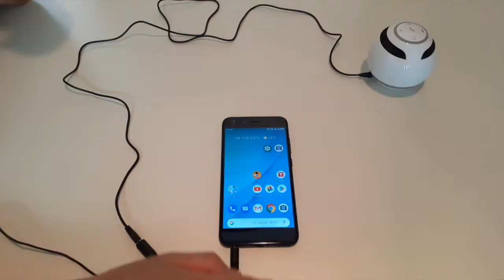Bluetooth speaker + mini microphone karaoke ( free MIC Speaker app asmr AUX car Mini MIC youtube )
ブルートゥース スピーカー ミニマイクカラオケ（無料 MICスピーカーアプリasmr AUX 車 ミニ MIC youtube）
Bluetooth-динамик мини-микрофон караоке (бесплатное приложение MIC Speaker asmr AUX автомобиль Mini MIC YouTube)
Altavoz Bluetooth mini micrófono karaoke (aplicación de altavoz MIC gratuita ASMR AUX car Mini MIC youtube)
Bluetooth speaker mini mikrofon karaoke (aplikasi speaker MIC gratis ASMR AUX mobil Mini MIC youtube)
بلندگوهای بلوتوث بلوتوث کارائوکه کوچک
مكبر صوت كاريوكي ميكروفون بلوتوث صغير (تطبيق مكبر صوت MIC مجاني ASMR AUX سيارة Mini MIC youtube)
Karaokê com microfone mini alto-falante Bluetooth (aplicativo de alto-falante MIC grátis ASMR AUX carro Mini MIC youtube)
Bluetooth hoparlör mini mikrofon karaoke (ücretsiz MIC hoparlör uygulaması ASMR AUX araba Mini MIC youtube)
Haut-parleur Bluetooth mini microphone karaoké (application de haut-parleur MIC gratuite ASMR AUX voiture Mini MIC youtube)
Mini microfono karaoke per altoparlante Bluetooth (app per altoparlante MIC gratuita ASMR AUX Mini MIC per YouTube)
Bluetooth-Lautsprecher Mini-Mikrofon Karaoke (kostenlose MIC-Lautsprecher-App ASMR AUX Auto Mini MIC Youtube)
Karaoke mini mikrofon głośnik Bluetooth (bezpłatna aplikacja głośników MIC ASMR AUX samochód Mini MIC youtube)
บลูทู ธ ลำโพงไมโครโฟนขนาดเล็กคาราโอเกะ (ฟรี MIC แอปลำโพง ASMR AUX รถยนต์มินิ MIC youtube)
Loa Bluetooth mini micrô karaoke (ứng dụng loa MIC miễn phí ASMR AUX xe Mini MIC youtube)
Karaoke mini-microfon karaoke Bluetooth (aplicație gratuită pentru difuzoare MIC ASMR AUX mașină Mini MIC youtube)
Bluetooth reproduktor mini mikrofon karaoke (bezplatná aplikace MIC reproduktoru ASMR AUX auto Mini MIC youtube)
Bluetooth hangszóró mini mikrofon karaoke (ingyenes MIC hangszóró alkalmazás ASMR AUX car Mini MIC youtube)
Міні-мікрофонний караоке Bluetooth-динамік (безкоштовна програма для гучномовців MIC ASMR AUX автомобіль Mini MIC youtube)
Bluetooth speaker mini microfoon karaoke (gratis MIC speaker app ASMR AUX auto Mini MIC youtube)
קריוקי מיקרופון מיני רמקול Bluetooth (אפליקציית רמקול MIC בחינם ASMR AUX רכב מיני MIC יוטיוב)
Bluetooth karnay-mini-mikrofoni (bepul MIC karnay ilova ASMR AUX avtomobili Mini MIC
Bluetooth μικρόφωνο μικρόφωνο μικρόφωνο karaoke (δωρεάν MIC ηχείο εφαρμογή ASMR AUX αυτοκίνητο Mini MIC youtube)
藍牙揚聲器迷你麥克風卡拉OK（免費MIC揚聲器應用ASMR AUX車載迷你MIC youtube）
蓝牙扬声器迷你麦克风卡拉OK（免费MIC扬声器应用ASMR AUX车载迷你MIC youtube）
Bluetooth reproduktor mini mikrofón karaoke (bezplatná aplikácia MIC reproduktora ASMR AUX auto Mini MIC youtube)
ब्लूटूथ स्पीकर मिनी माइक्रोफोन कराओके (मुफ्त MIC स्पीकर ऐप ASMR AUX कार मिनी MIC youtube)
Блуетоотх звучник мини микрофон караоке (бесплатна апликација за МИЦ звучнике АСМР АУКС ауто Мини МИЦ иоутубе)
Bluetooth-högtalarmikrofonkaraoke (gratis MIC-högtalarapp ASMR AUX bil Mini MIC youtube)
Bluetooth zvučnik mini mikrofon karaoke (besplatna aplikacija za zvučnike MIC ASMR AUX auto Mini MIC youtube)
Bluetooth-kaiutinmikrofon karaoke (ilmainen MIC-kaiutinsovellus ASMR AUX car Mini MIC youtube)
Bluetooth speaker mini mikrofon karaoke (aplikasi speaker MIC percuma ASMR AUX kereta Mini MIC youtube)
„Bluetooth“ garsiakalbio mini mikrofono karaoke (nemokama „MIC“ garsiakalbio programa „ASMR AUX“ automobilis „Mini MIC youtube“)